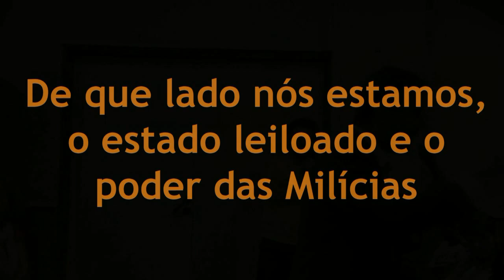Marcelo Freixo: "De que lado nós estamos?"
Debate na Fundação Educacional Unificada Campograndense (FEUC), em Campo Grande, com Marcelo Freixo e Tarcísio Motta, no dia 17 de setembro de 2014.